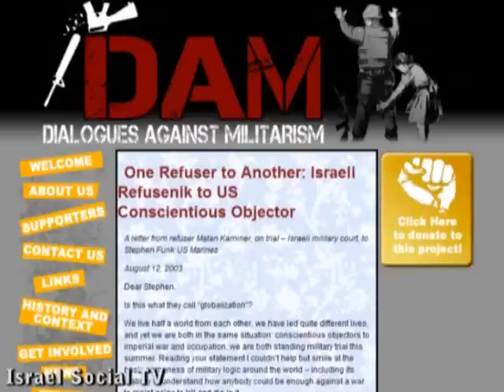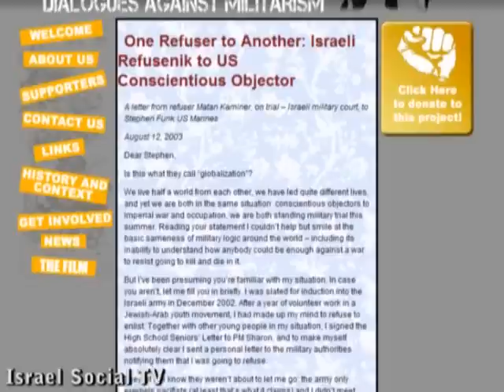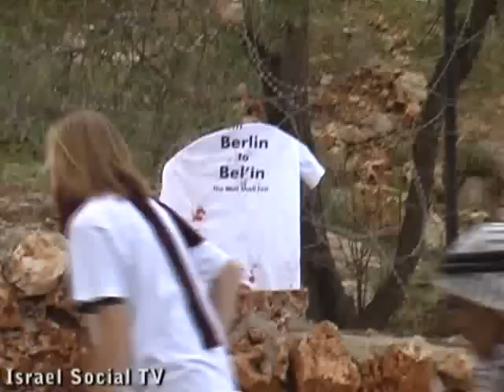DAM - Dialogue Against Militarism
Critical observations regarding militaristic tendencies within Israeli society appear to have parallels in other places. A side the growing conscious objections and 12th graders refusal letters, coming from leftist circles, the phenomena should also be examined form a global perspective.
At the beginning of November we accompanied the a delegation from "DAM- Dialogues against militarism " that come from the United States to learn more about Israeli movements working to end the occupation and promote a discourse of human and civil rights.